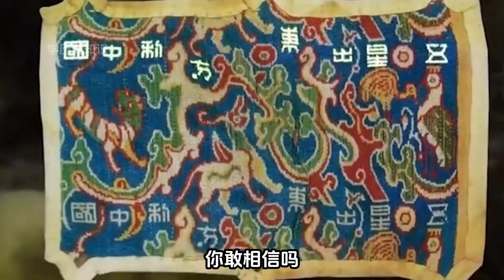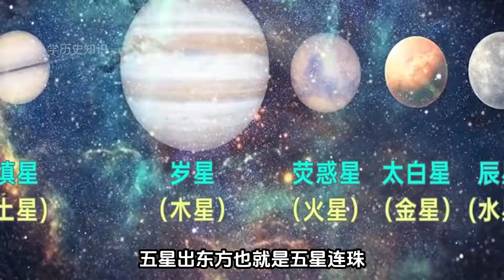真不敢相信，古人在1700多年前就已經預言了“五星出東方利中國”